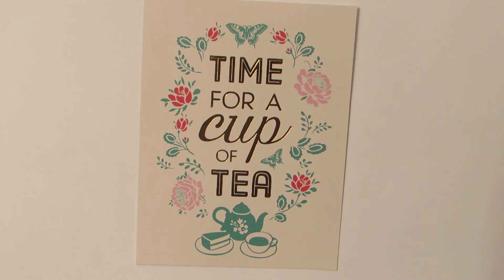Mother Day Lace Sale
zibbet shop MyPaperPassion